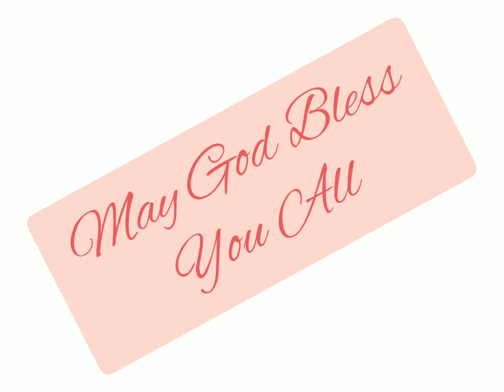मत्ती 11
New Testament. Matthew chapter 11 read in Hindi.